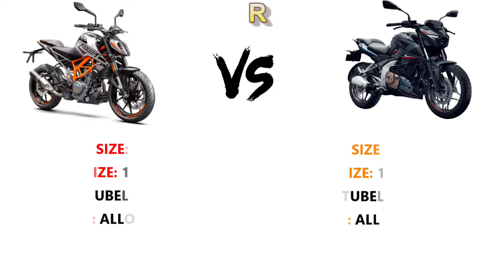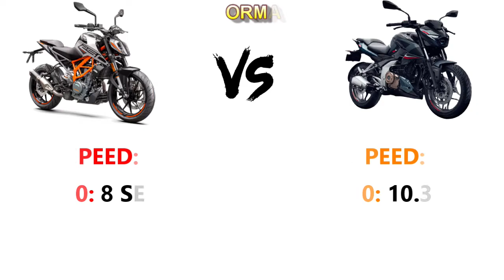KTM DUKE 250 BS6 VS BAJAJ PULSAR N250 BS6 Detailed Comparison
In this video contains a comparison of ktm duke 250 bs6  vs bajaj pulsar n250 bs6 detailed comparison

1. Comparison of Engine
2. Comparison of Brakes
3. Comparison of Suspension
4. Comparison of Tyre's
5. Comparison of Dashboard
6. Comparison of Lights
7. Comparison of Features
8. Comparison of Performance